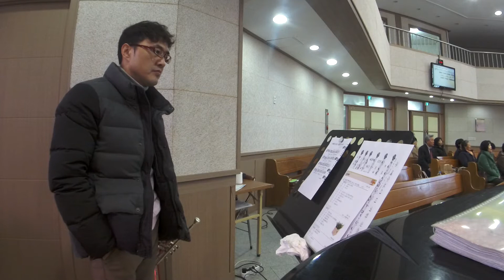은혜의 주님이 - 트럼펫(C조)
거창성결교회